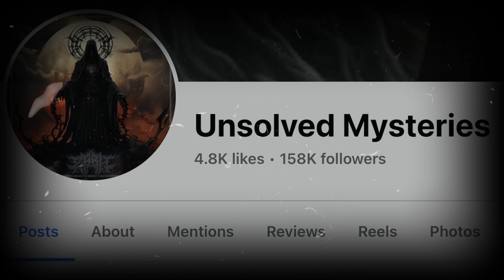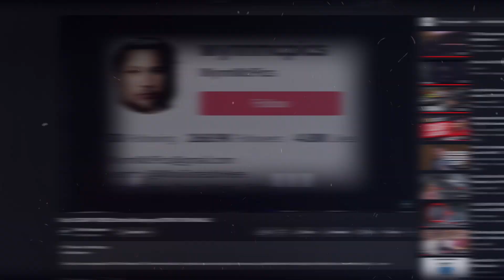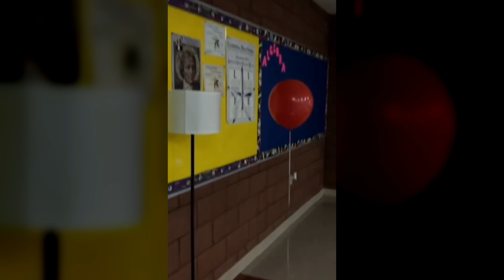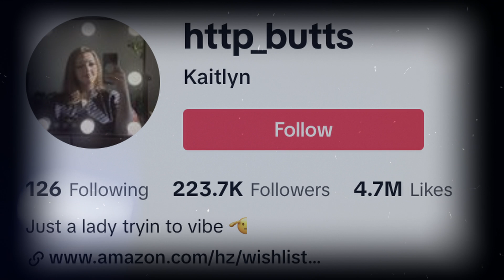Scary Videos V45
Hello Everyone

This week we look at a creepy devil like creature stalking two friends as well as a man who is being followed by a possessed balloon, Plus more scary videos...

Clip Source: all credit given in video

-Plain Paranormal